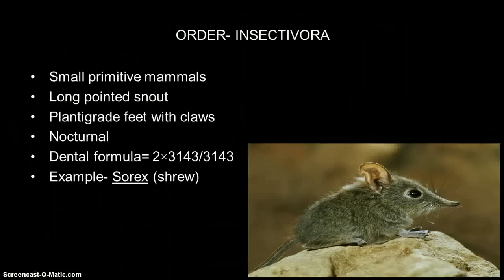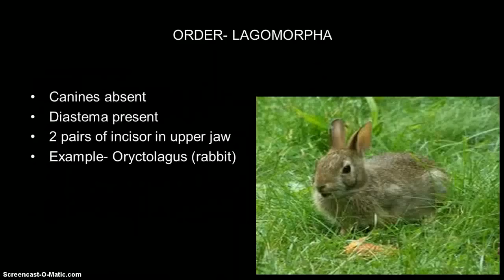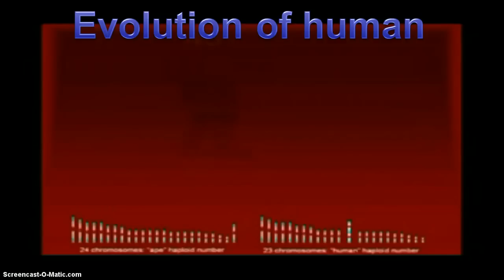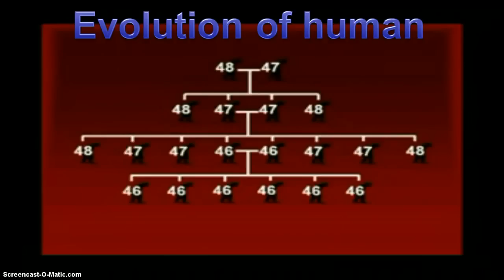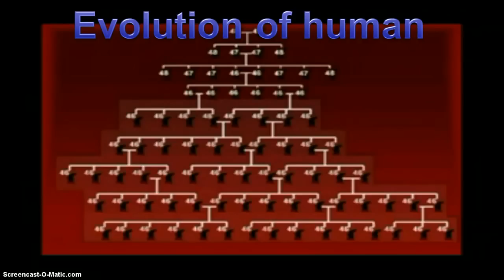Mammalia classification and characters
mammalia classification and basic characteristics